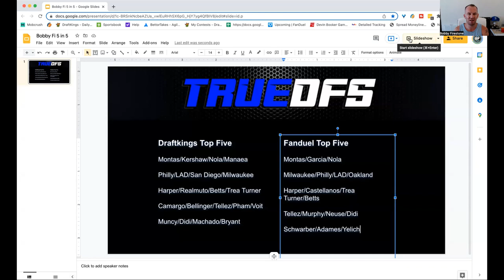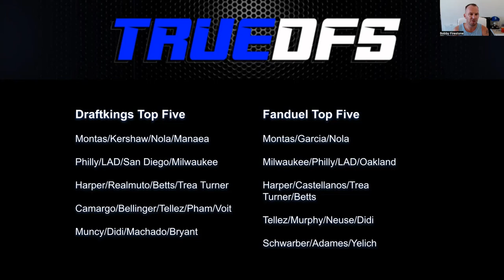BobbyFi 5 in 5